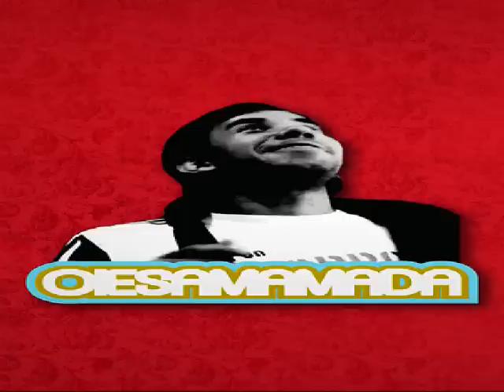Dj Glow Ft. Dj Pollo - OIESAMAMADA TRIBAL 2011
Musica Tribal
Cumbia Trival